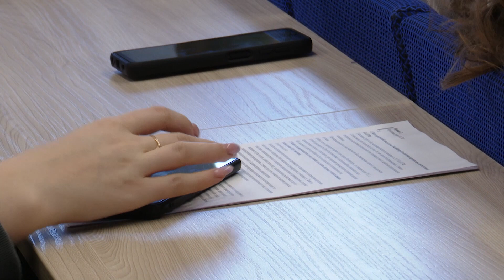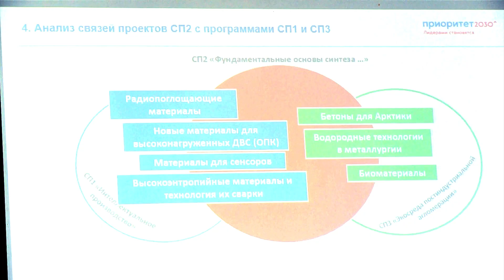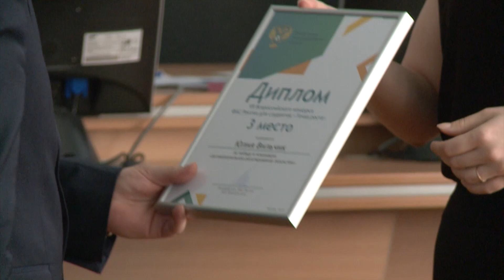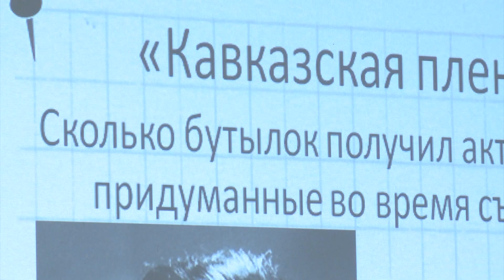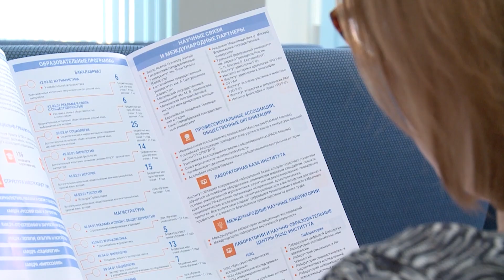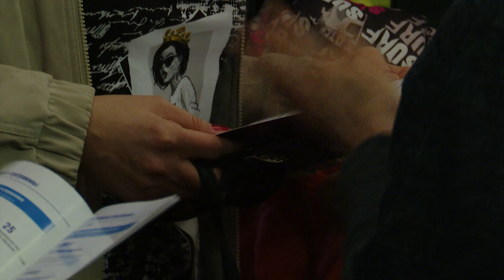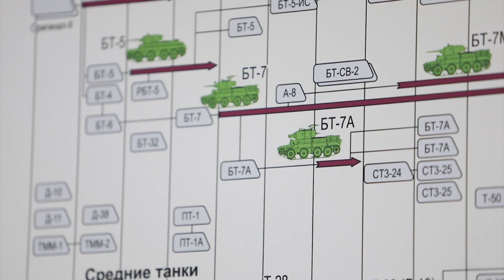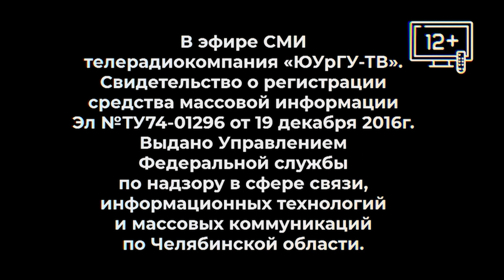Новости ЮУрГУ 30.03.2023